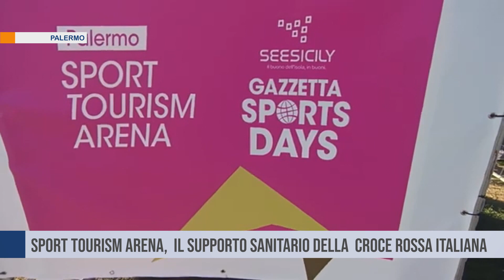Palermo. Sport Tourism Arena, il supporto sanitario della Croce rossa italiana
Circa 40 interventi sanitari eseguiti dal personale di Palermo della Croce Rossa Italiana durante la manifestazione sportiva   al  Foro Italico. L’evento ha coinvolto volontari e per fornire supporto sanitario durante l’intera manifestazione, sia ai partecipanti che ai molti avventori.